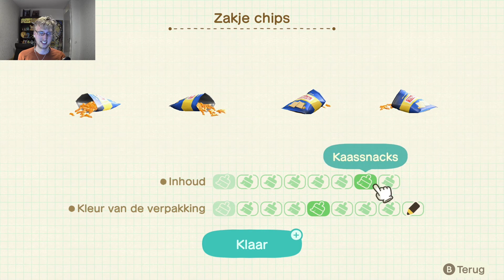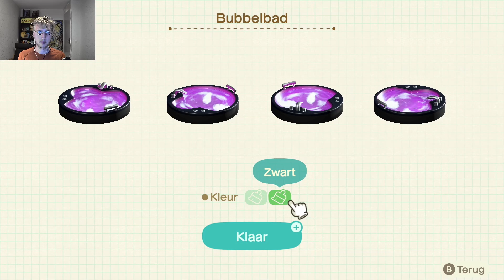Een vakantiehuis voor Jeremiah in Happy Home Paradise! - Animal Crossing New Horizons Nederlands #12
In de Happy Home Paradise DLC van Animal Crossing New Horizons kun je meer dan vakantiehuizen bouwen voor onbekenden. Je kunt ook een vakantiehuis bouwen voor je eigen bewoners! Daarom bouwen we in Aanimal Crossing New Horizons Nederlands aflevering 12 een vakantiehuis voor mijn favoriete bewoner: Jeremiah! Meer Animal Crossing New Horizons 2.0? Dat kan bijvoorbeeld in het Animal Crossingkanaal op de CrazyCoen Discord! MERCH

APPARATUUR:
Console: Nintendo Switch
Computer: Macbook Pro
Capture Card: Elgato HD60S+
Microfoon: Samsung C03U
Editsoftware: Adobe Premiere

Een nieuw en zorgeloos leven wacht op je! Stap uit het vliegtuig en zet voet op je eigen onbewoonde eiland, alwaar je nieuwe vrienden, ontdekkingen en mogelijkheden te wachten staan. Het paradijs is wat jij ervan maakt in Animal Crossing: New Horizons voor de Nintendo Switch!Met niets dan een tent en je nieuwe NookPhone is het eilandleven in het begin wellicht wat pover, maar geen zorgen! Tover het eiland om tot een plek die je met trots je thuis kunt noemen door de handen uit de mouwen te steken. Een beter leven begint immers bij jezelf.Verzamel doe-het-zelfplannen en ga vervolgens op zoek naar de benodigde materialen. Vervolgens kun je zelf de meest uiteenlopende voorwerpen maken, van gereedschappen voor dagelijks gebruik tot buitenmeubels die het leven voor alle eilanders een stukje aangenamer maken. Versier het eiland op allerlei creatieve manieren of leg bruggen, paden, hellingen en rivieren aan om het eiland naar eigen smaak vorm te geven. Net als Rome zal het eiland niet in één dag af zijn. Maar niet getreurd: niet de bestemming, maar de weg ernaartoe is wat de ervaring onbetaalbaar maakt!